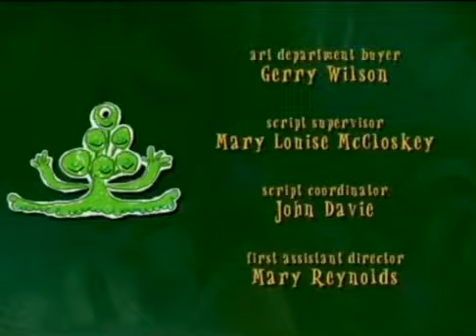The mighty jungle season 1 episode 1 planet crazy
Noggin screen bugs November 5 2007